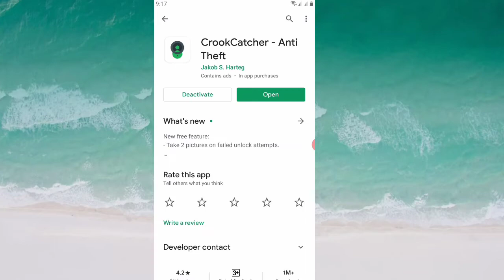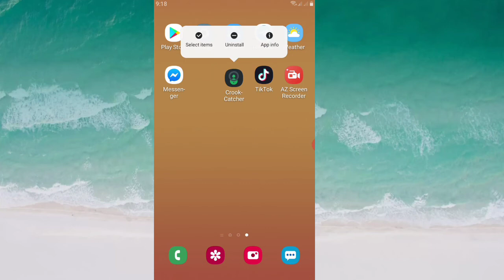How to uninstall device administrator app || Easy way to recover in 2020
This app is a  device administration and must be deactivated before uninstalling app.
I have faced this problem while
 uninstalling the app. So , I felt better to share my experience  how I manage to uninstall it.